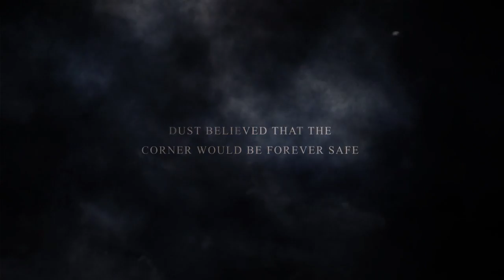LG Hom-Bot 3.0 Square - "Dirty Nightmare" TV Spot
Spares & Accessories for your Samsung/LG